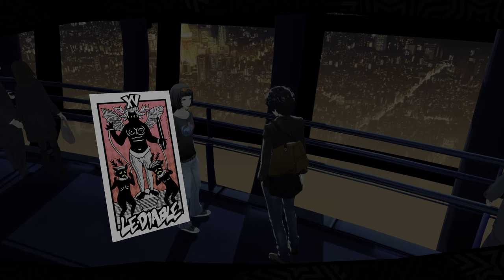Persona 5 Royal 20211110221140